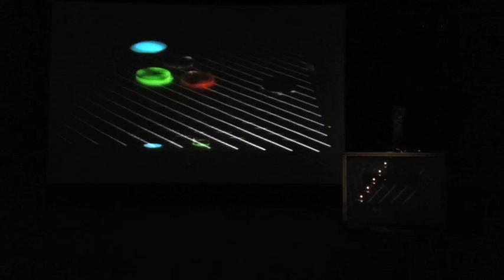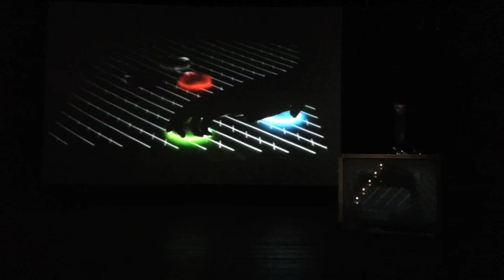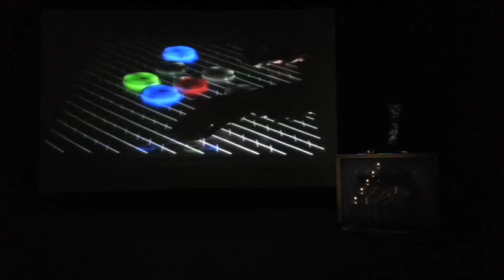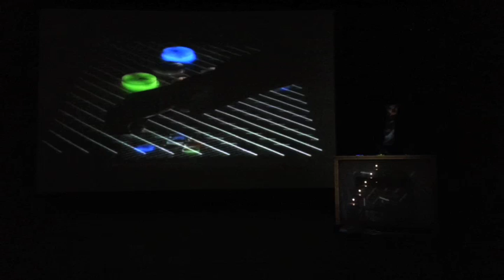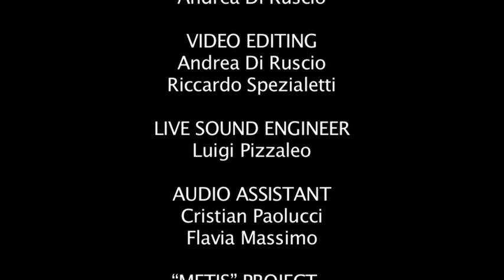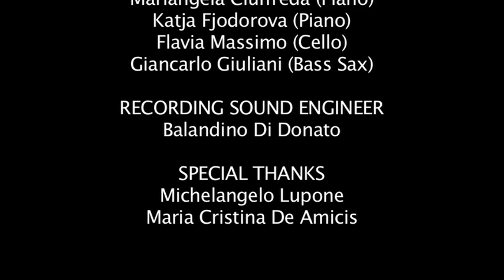Balandino Di Donato - Il sogno nel sogno (audience view)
Il Sogno Nel Sogno by Balandino Di Donato
       for "Metis" and digital support

Live at "Auditorium del Parco" - L'Aquila - April 4, 2013

PERFORMER: Balandino Di Donato

VIDEO: Andrea Di Ruscio

VIDEO EDITING: Andrea Di Ruscio, Riccardo Spezialetti

LIVE SOUND ENGINEER: Luigi Pizzaleo

AUDIO ASSISTANT: Cristian Paolucci, Flavia Massimo

"METIS" PROJECT: Maria Clara Cervelli, Marco Giordano

RECORDING  SESSION: Riccardo La Chioma (Piano), Mariangela Ciuffreda (Piano), Katja Fjodorova (Piano), Flavia Massimo (Cello), Giancarlo Giuliani (Bass Sax)

RECORDING SOUND ENGINEER: Balandino Di Donato

SPECIAL THANKS: Michelangelo Lupone, Maria Cristina De Amicis